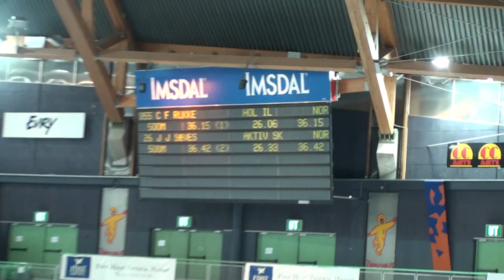Christoffer och Johann Jørgen